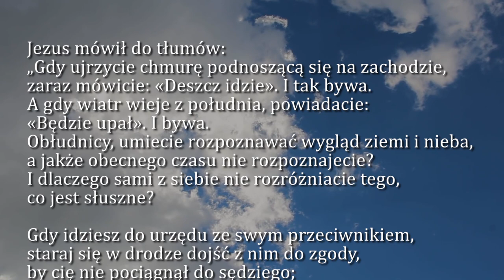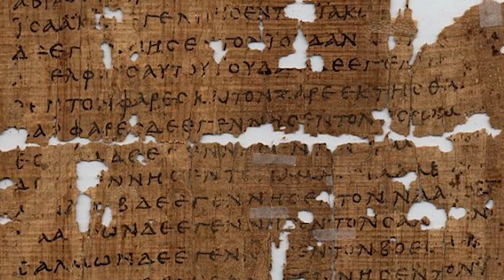Dobra Nowina na dziś | 23 października - Piątek, XXIX tyg. zwykłego